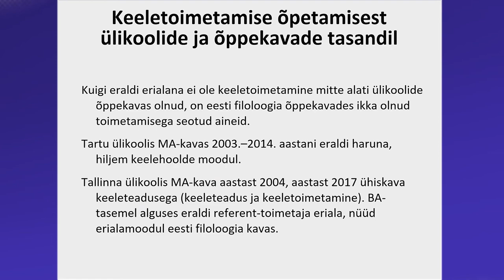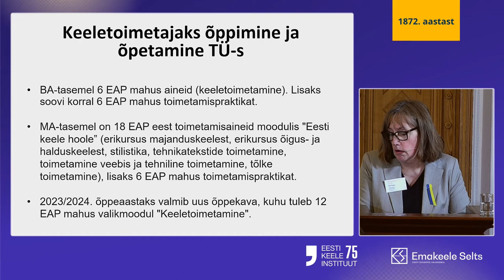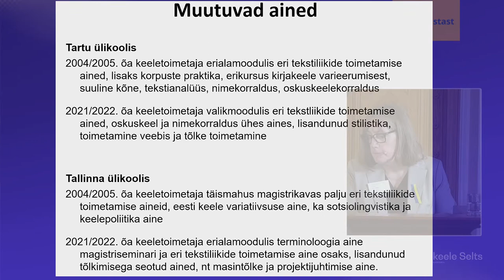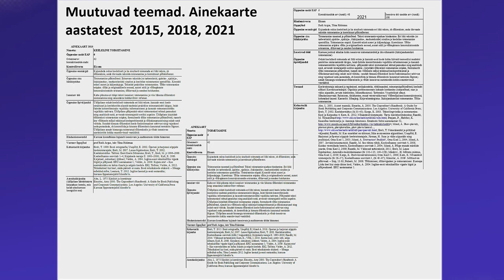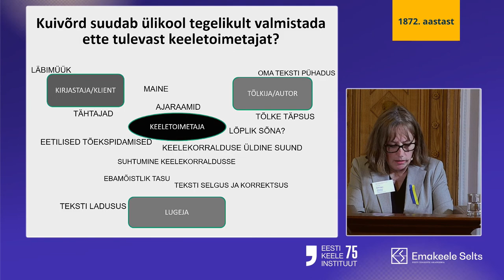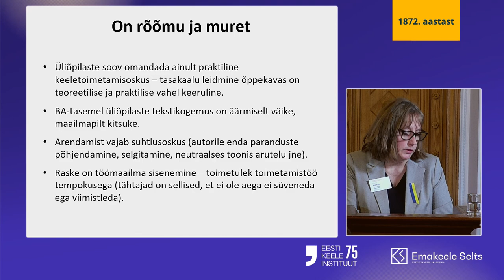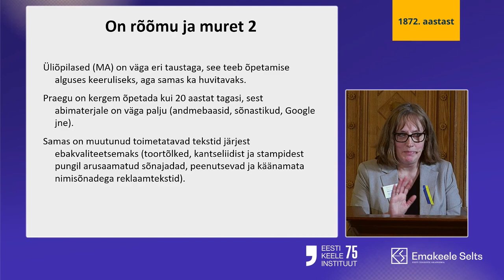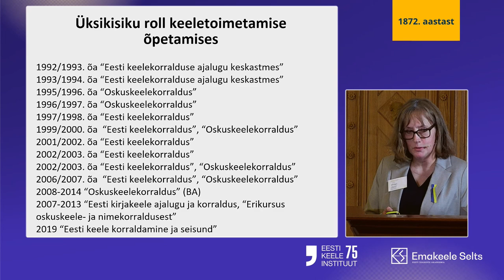Õpetamisest, õppimisest ja keelekorraldusest – Reili Argus